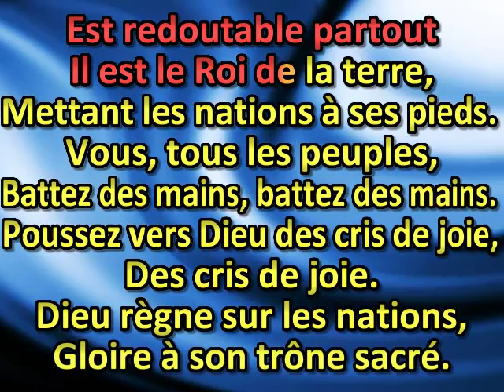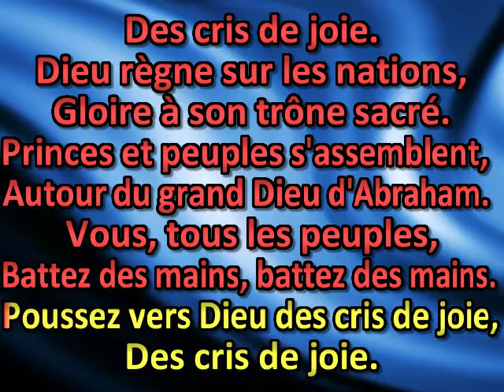Vous, tous les peuples